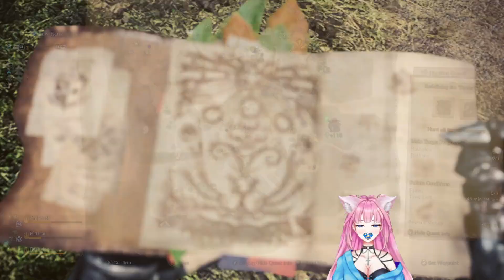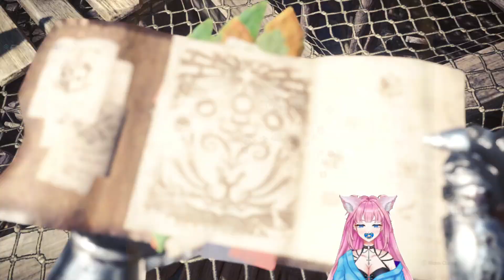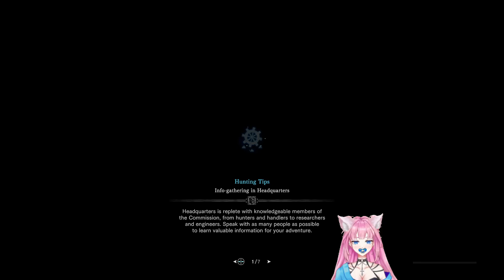Ishtea's Elder Dragon Showdown~